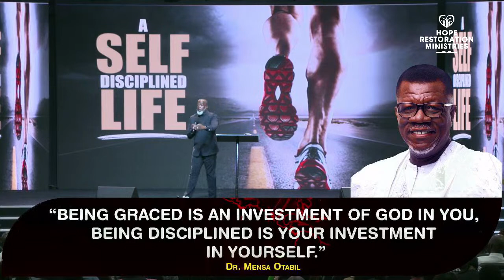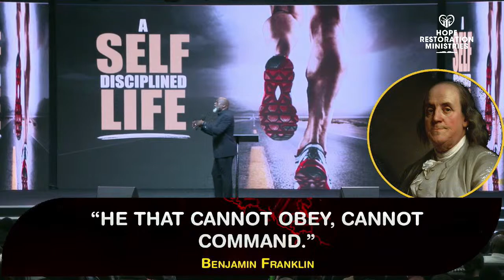A self disciplined life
HRM online share the live service from Chloorkop campus as Rev SC Mathebula shares the word on the Theme "A self disciplined life".